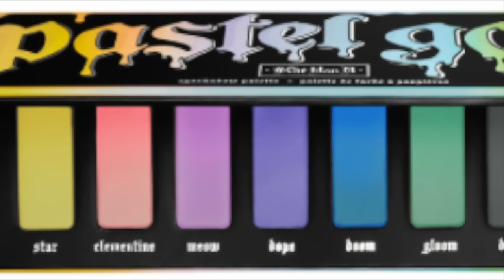Anti Haul: Eyeshadow Edition